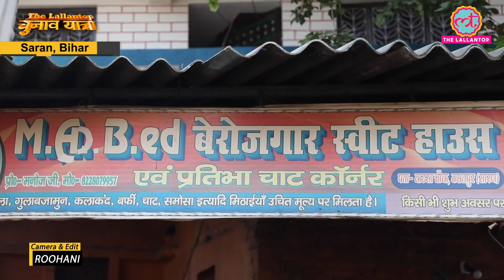Amnour में सांसद और विधायकों पर क्यों फूटा लोगों का ग़ुस्सा? | Saran | Bihar election 2020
Siddhant Mohan and Roohani went to Amnour, and met some people to get the mood of voters. And all happened at shop which has a interesting name. Watch the video.